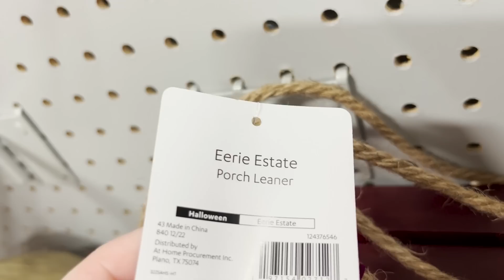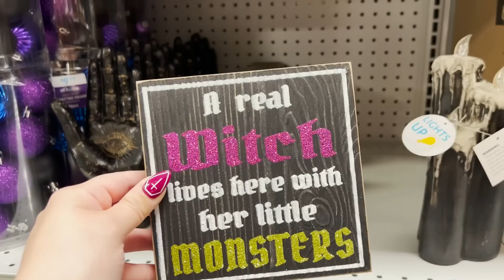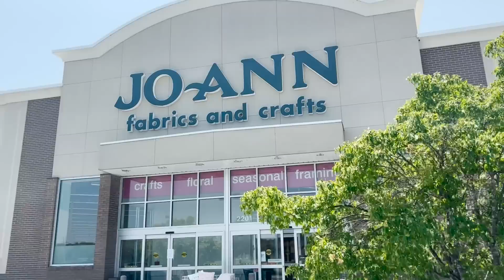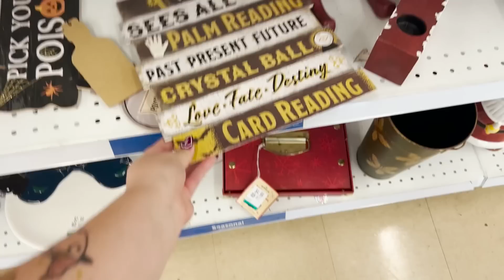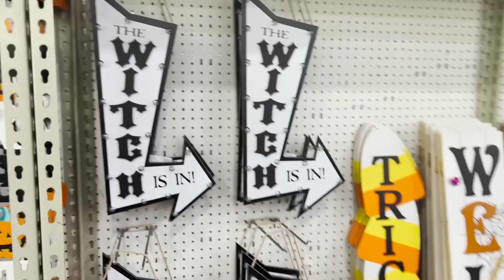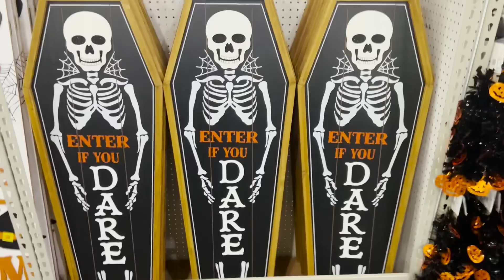HALLOWEEN DECOR HUNTING JUNE 2023! | At Home, Joann, Spirit Halloween, Old Time Pottery, & Thrifting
The first Halloween decor hunt of 2023 has arrived! Come along with me to At Home, Joann, and Old Time Pottery as we look for what Halloween decorations we can find in June!

My Video Equipment:
My Camera
Rode Wireless GO Mic